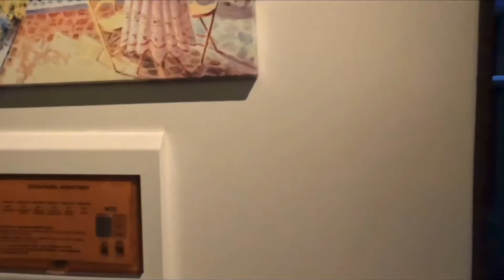My Fully Furnished Apartment Tour 2022 in Manila, Philippines 🇵🇭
I am here to stay. Today I am taking you on a tour of my new apartment. These cozy apartment is cozy and fully furnished and its located in Makati Manila, Philippines.
I hope you will enjoy this video as much as I do.
Pls, share my videos with your friends on social media to keep this channel rolling my lovelies 😘